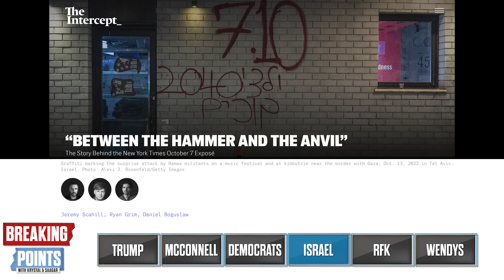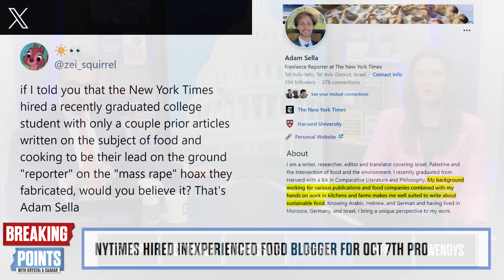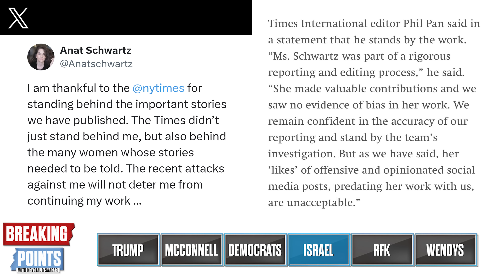NYT STANDS BY DEBUNKED IDF Propagandist Report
Krystal and Saagar discuss the NYT standing by their debunked report on the Oct 7 Hamas attack.